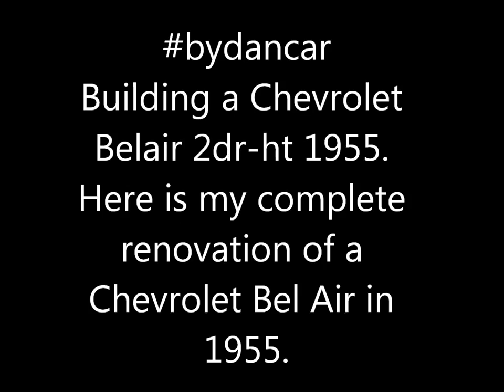bydancar building Chevrolet Belair 2 dr ht 1955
A total renovation that took about 3,000 hours to make. Everything on the car is custom made. The final result resulted in the title of Sweden's best-looking car. Thanks to everyone who helped me.
You will find more construction pictures of other cars and on.

Best regards Daniel